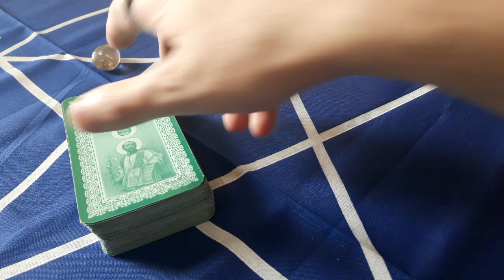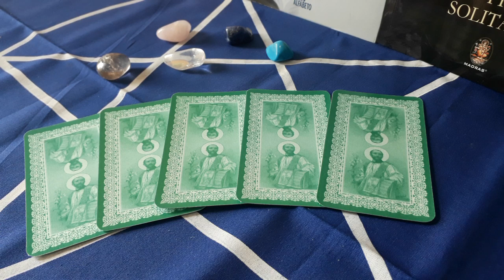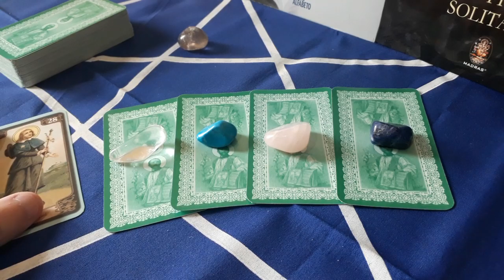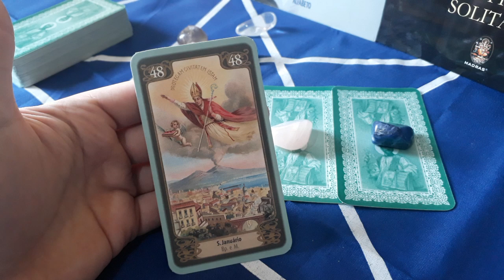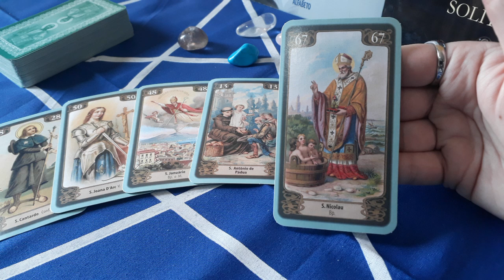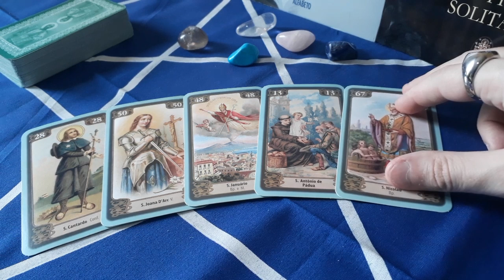A qual Santo recorrer?